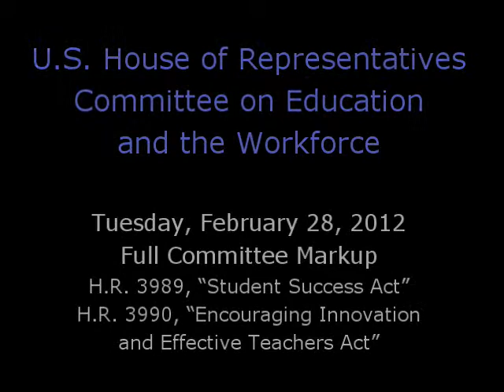STEM Education Highlights, Committee on Education and Workforce Hearing, February 28, 2012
Representatives speak on the issue of STEM Education during Full Committee Markup for H.R. 3989, "Student Success Act," and H.R. 3990, "Encouraging Innovation and Effective Teachers Act," on 28 February 2012.